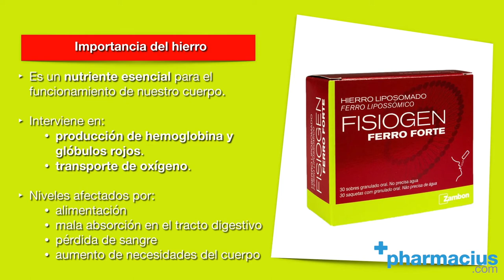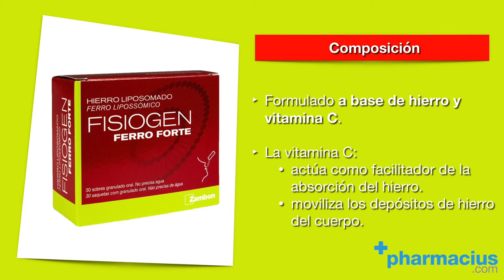Fisiogen Ferro Forte sobres: cómo tomarlo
FISIOGEN FERRO FORTE SOBRES ►

00:00 Intro
00:08 Presentación: complementa la falta de hierro con Fisiogen Ferro Forte en sobres
00:13 ¿Qué es Fisiogen Ferro Forte Sobres?
00:23 Por qué es importante el hierro en nuestro organismo
01:00 Cómo actúa
01:27 Composición: hierro y vitamina C
01:40 Cómo tomar los sobres Fisiogen Ferro Forte
01:52 Indicaciones
02:07 Comprar Fisiogen Ferro Forte Sobres en Pharmacius.com
02:29 Cierre

Comparte tus opiniones sobre los sobres de hierro Fisiogen Ferro Forte de Zambon.

Fisiogen Ferro Forte es un complemento alimenticio a base de hierro que se presenta en formato sobres. Incorpora el hierro con una tecnología desarrollada por el propio laboratorio que permite que el hierro llegue en mayor medida y con una mayor calidad de absorción al intestino. Esta tecnología reduce los típicos efectos secundarios que producen los complementos a base de hierro.